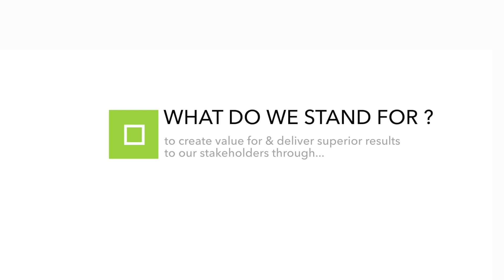Our story of metal & mettle - Vedanta Ltd., Jharsuguda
Peek into our world of aluminium at Jharsuguda, where we nurture one of India's largest smelters, where we produce high grade aluminium and export it around the world, where talented and dedicated teams with a diverse set of experiences and expertise work persistently towards excellence to produce the 'metal of future', and where after a long day of hard work we unwind with friends over tea and laughter.